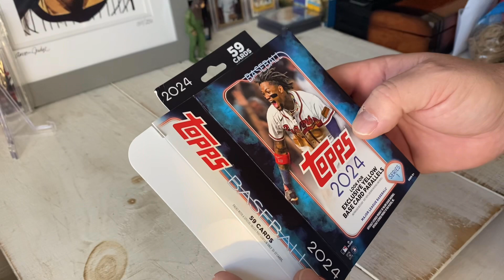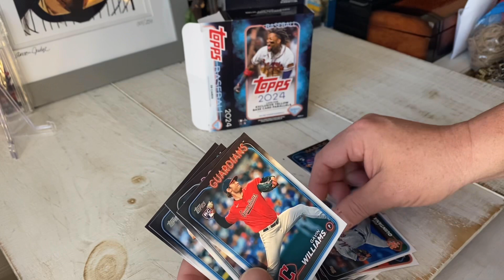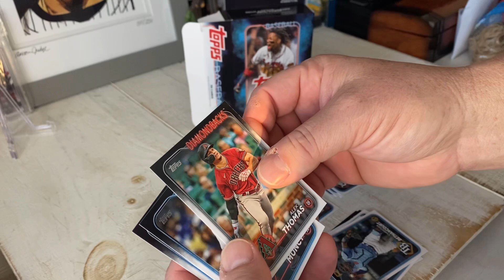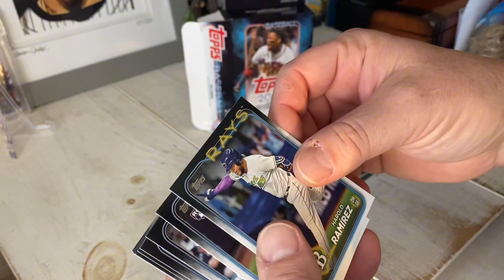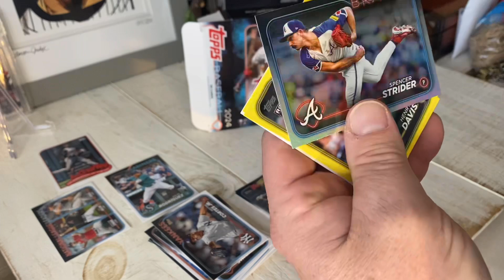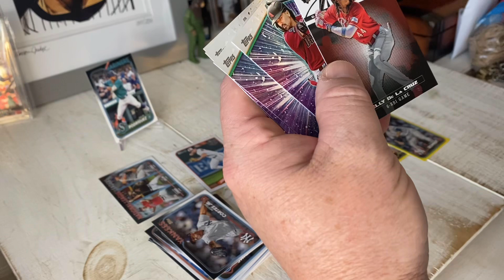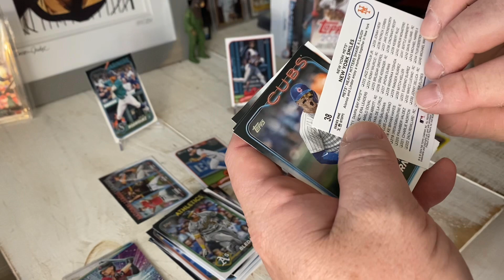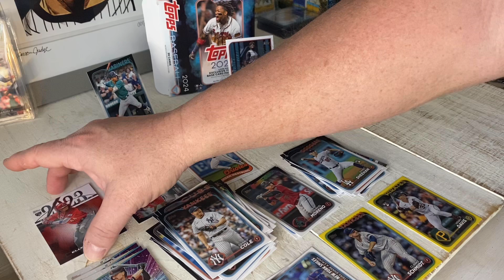2024 Topps Baseball Series One Cards: First Look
It’s that time of year again, when the new baseball cards hit store shelves and collectors lose their ever loving minds!

We beat a few kids down and snagged a hanger box of the brand-new 2024 Topps Series 1 baseball cards, and we want to open them for a first look, with you guys.

Let’s see what riches and treasures await us!

Hey, we appreciate you watching! And of course, we’d love it if you joined us over at

And we author a variety of eBooks, with our latest being "Play Your Own Game: Overcoming Limiting Pressures and Expectations In Sports Card Collecting".

Also, following may be a few links to some of the items we used in this video or related items to what we do here on the AVF. It doesn't cost you anything extra, but it sure helps us. So thank you! :)

*** All content and products created here, Copyright Apple Valley Farm LLC and Top Tier Sports & Grading 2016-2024. Do not copy or use without permission.